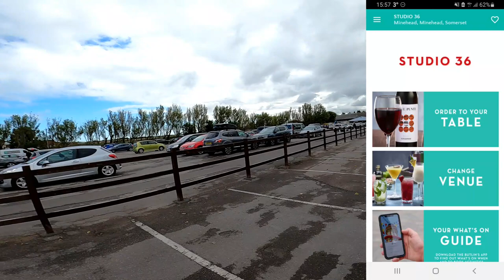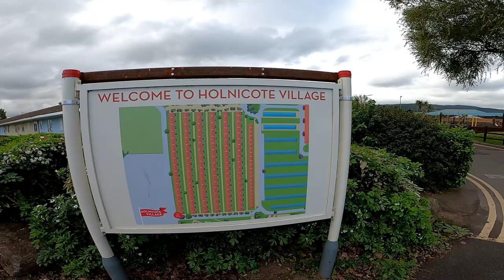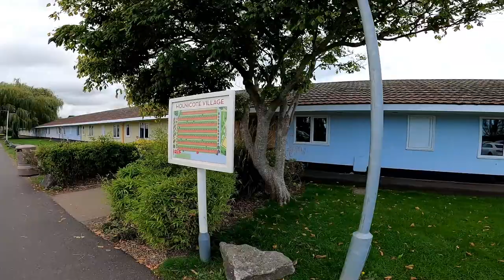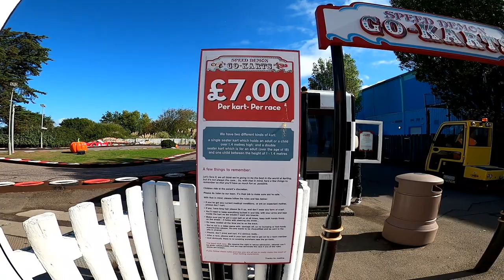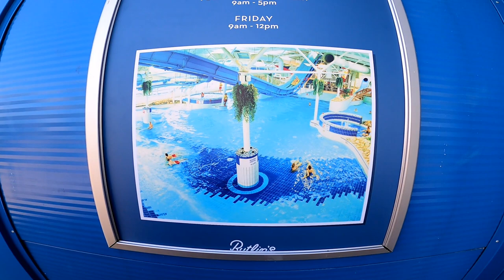Butlin's Minehead - Fairground, Inside Skyline Pavilion, Splash Swimming Pool & Walk around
Join us as we take a walk around Butlins Minehead, Were show you the Chalets, Lakeside Caravan Park, Skyline Pavilion, Splash & The Billy Butlins Traditional Fun Fair & MORE!!!

Drone footage (all CAA rules and laws followed) & flown by a CAA licenced Drone Pilot.

Filmed using:
GoPro Hero Black 8
DJI Mini 3 Pro 249g Drone